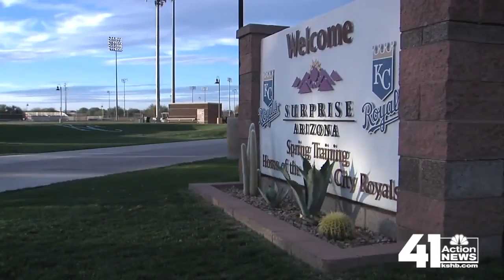Denny Matthews talks Royals upcoming season